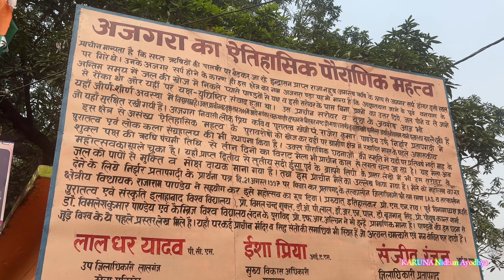संपूर्ण प्रतापगढ़ की यात्रा | भक्ति मंदिर प्रतापगढ़ | बेल्हादेवी मंदिर प्रतापगढ़ |प्रतापगढ़ वनडे टूर